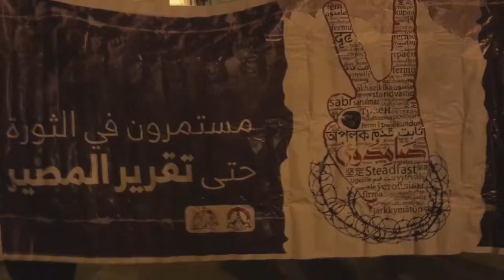مسيرة "صامدون" تأكيداً على مواصلة الحراك الثوري المقاوم المطالب بإسقاط النظام - جزيرة سترة 26/8/2017